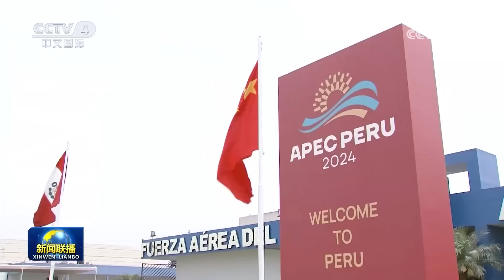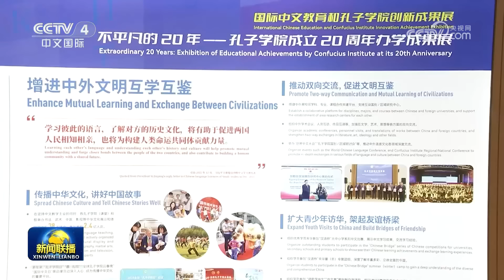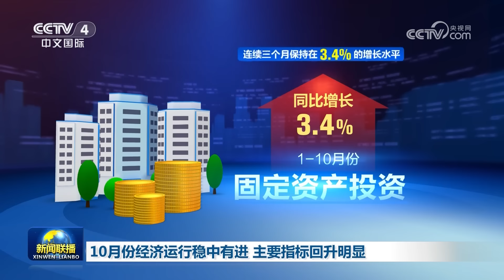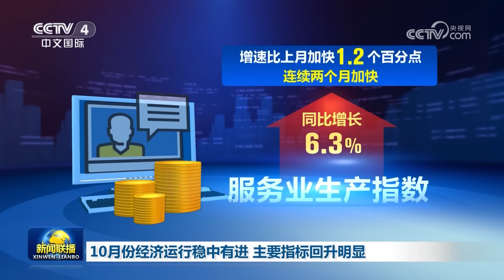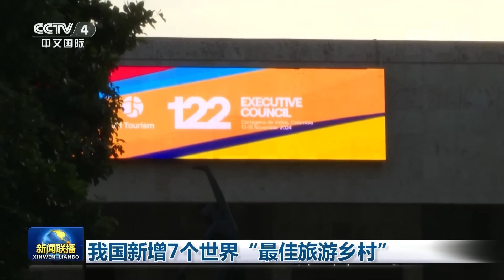习近平抵达利马出席亚太经合组织第三十一次领导人非正式会议并对秘鲁进行国事访问 | CCTV「新闻联播」20241115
本期节目主要内容：
00:00 新闻联播要点汇总；
01:37 习近平抵达利马出席亚太经合组织第三十一次领导人非正式会议并对秘鲁进行国事访问；
05:27 习近平出席秘鲁总统举行的欢迎仪式；
08:09 习近平同秘鲁总统举行会谈；
15:49 习近平同秘鲁总统以视频方式共同出席钱凯港开港仪式；
20:32 习近平向2024世界中文大会致贺信；
22:12 丁薛祥访问阿塞拜疆；
25:00 韩正出席2024世界中文大会开幕式并致辞；
27:00 10月份经济运行稳中有进 主要指标回升明显；
29:08 中欧班列开行突破10万列 助力高质量共建“一带一路”；
30:57 我国新增7个世界“最佳旅游乡村”；
32:24 天舟八号货运飞船将于11月15日23时13分发射；
33:20 第33届奥运会中国体育代表团报告会在京举行；
36:30 国内联播快讯：
（1）2024年1万亿元超长期特别国债已全部发行完毕；
（2）城中村改造政策支持范围扩至近300个城市；
（3）第十九届中国国际中小企业博览会开幕；
（4）《高端访谈》11月15日晚播出巴西总统卢拉独家专访；
38:14 习近平主席署名文章在秘鲁各界引发热烈反响；
40:26 以军称袭击黎南部武装目标 黎称袭击以军基地 叙军方称大马士革等地遭以色列空袭 致15人死亡；
41:25 国际联播快讯：
（1）俄称摧毁乌弹药库 乌称击退俄部分进攻；
（2）欧盟对美国“元”公司开出高额罚单；
（3）美国东北部林火肆虐。